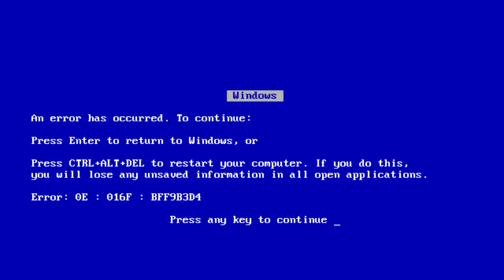Dangerous Vacation - HELLUVA BOSS - S1: Episode 5 (REACTION!!!)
Blitzo and the crew take a trip to see the harvest moon festival while also visiting Millie's parents.